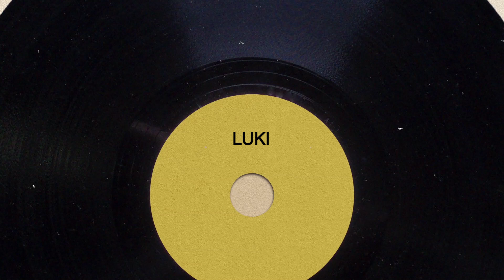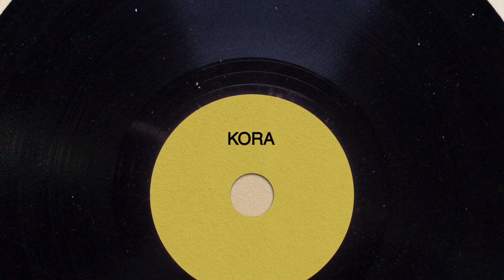3 Jazz Artists You Must Listen To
3 Jazz Artists You Must Listen To

Read a book with us this month.
Our pick for July is 'Surely you're Joking Mr. Feynman'.